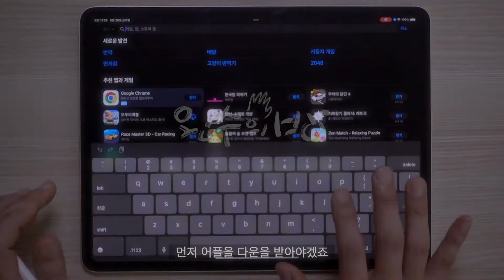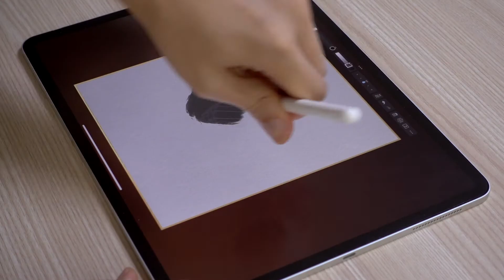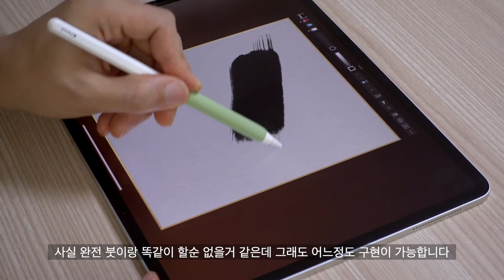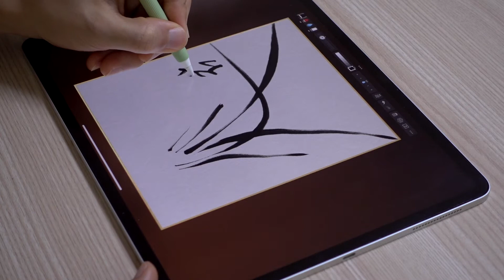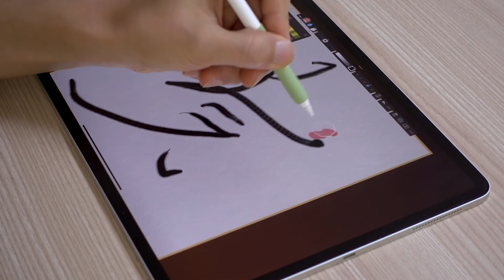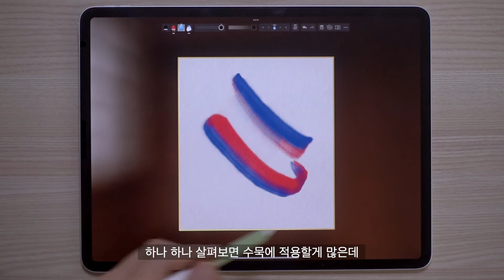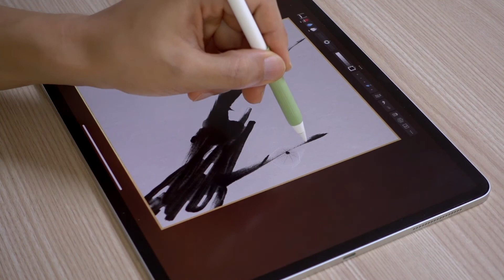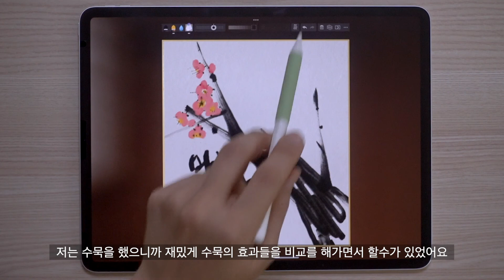아이패드 캘리그라피 #19 아이패드로 수묵 느낌 낼수 있을까 [왼수의방]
아이패드 캘리그라피 19강 입니다

Zen Brush 3 앱을 사용해서 수묵 느낌을 내봐요

수묵 그림과 수묵 글씨가 가능할까요

따라해 보시고 궁금하신 점 댓글 달아 주세요

클래스101 왼수의 아이패드 캘리그라피 수강
아이패드 프로 6세대